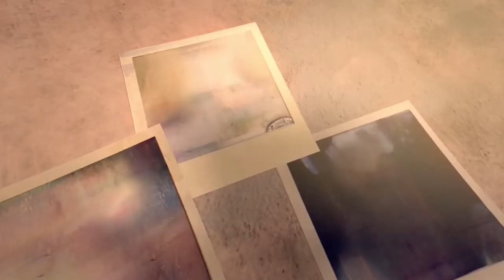Funny Animated Short Film